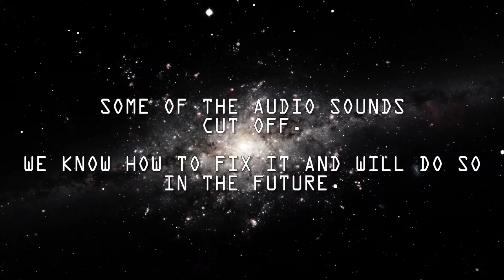Raygun Readers - Episode 9: Nu 'Murica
Hosts: Papreeka, Abysmii

Edited by Abysmii